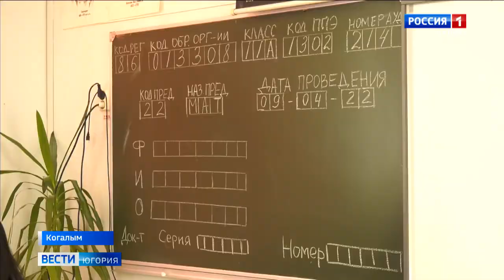Родители когалымских выпускников сдали ЕГЭ по математике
В Когалыме родители учеников старших классов написали ЕГЭ по базовой математике в рамках Всероссийской акции. Её проводят ежегодно для того, чтобы мамы и папы выпускников понимали: итоговый экзамен не страшен.

Смотрите выпуски "Вести-Югория" на телеканале Россия-1 ежедневно по будням:
утром - 5:07, 5:35, 7:07, 7:35, 8.07, 8:35, 9:00
днём - 14:25
вечером - 21:05
И в выходные:
в субботу - 8:00
в воскресенье - итоговая программа "Местное время. Воскресенье" - 8:00